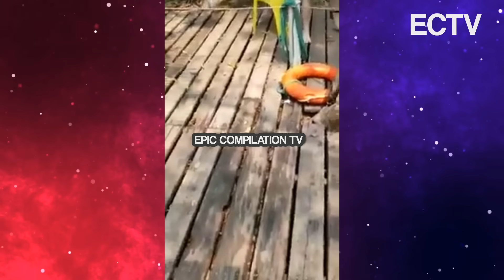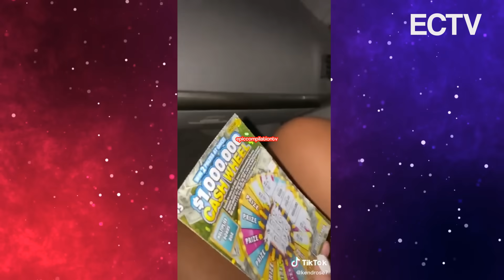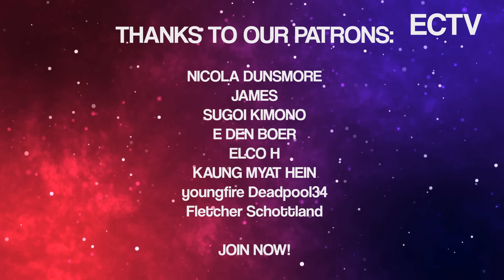(FAKE) FRIENDS COMPILATION #1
Trust me, this one is worth the watch again! Let us know what you think of this episode in the comments!
Want more episodes?

NEW! ECTV CHAT Discord server!

If you have any questions feel free to message.